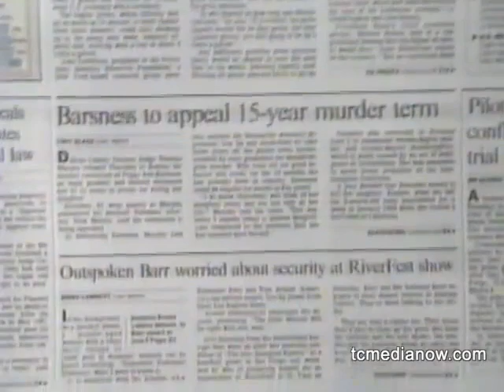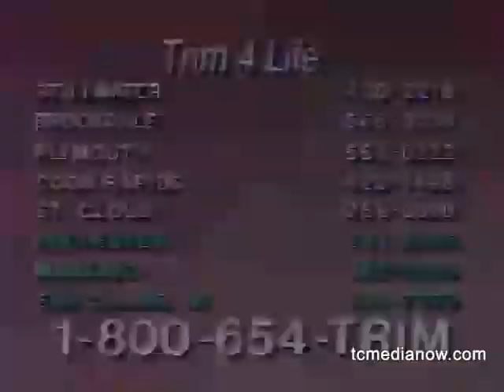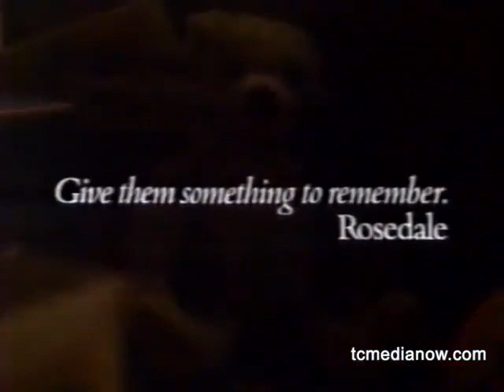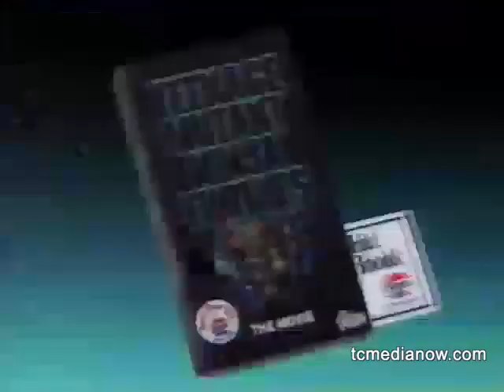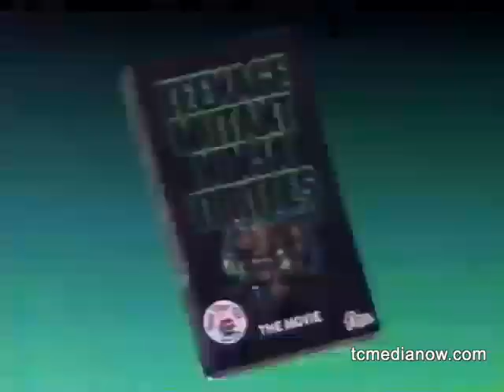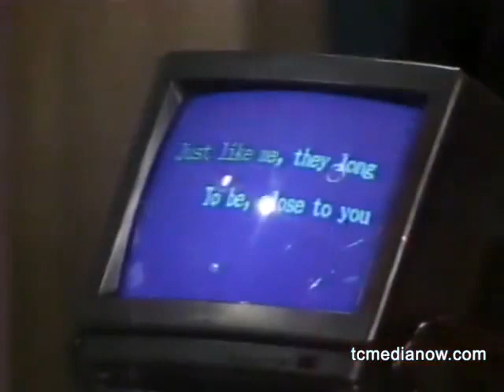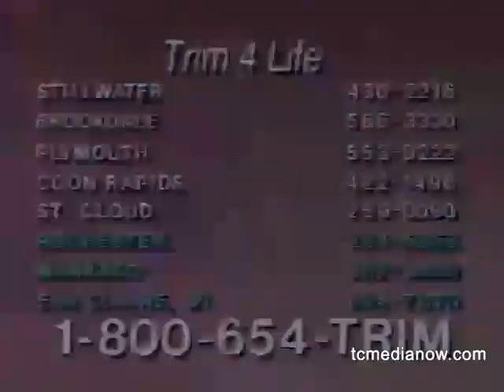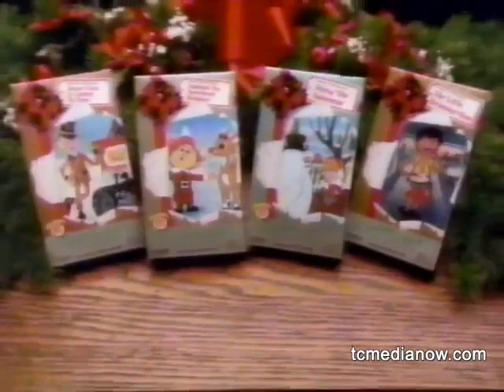KSTP-TV Good Company, November 26, 1990; Tom Arnold and Roseanne Barr host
Roseanne Barr and Tom Arnold host this edition of Good Company from November 26, 1990